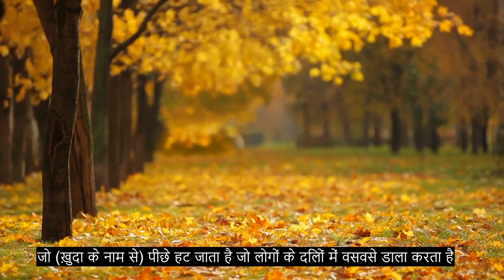अध्याय 114 मैनकाइंड, हीलिंग क़ुरान सस्वर पाठ, 90+ भाषा उपशीर्षक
कृपया इस वीडियो को अपने परिवार और दोस्तों के साथ साझा करें। इस वीडियो में 90+ भाषाएँ उपलब्ध हैं, कृपया सही उपशीर्षक भाषा चुनें। यह वीडियो सार्वजनिक डोमेन के तहत जारी किया गया है, आप इस वीडियो के साथ जो चाहें अपलोड कर सकते हैं या कर सकते हैं।